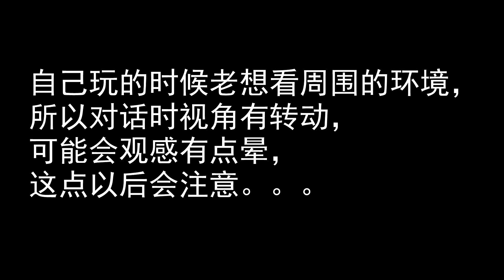刀光剑影！龙胤血脉！《隻狼：影逝二度》实况流程 EP2（看门大将斩杀 继续前进）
为了观看的流畅性，视频进行了微小的剪辑，非常抱歉
微博：蓝橘子老艺术家